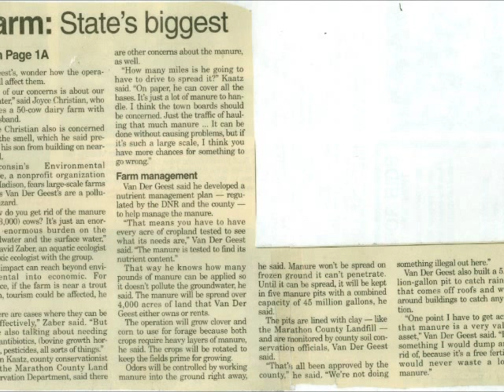In Memory of Dale Stevenson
Dale Marvin Stevenson, age 82, of Miles City went to be with his Lord and Savior on Monday, December 9, 2013 at Saint Vincent Health Care in Billings after complications from surgery with his family by his side.
Dale was born in Merrill, Wisconsin on August 15, 1931, the son of Hjalmer and Alma (Duranceau) Stevenson.  Dale attended local schools and graduated from Merrill High School.  He was very active playing football in high school for the Merrill Blue Jays and continued playing semi-pro football for the Merrill Foxes.  In January of 1952, Dale enlisted in the United States Air Force, serving during the Korean Conflict.  Dale was married to his beloved wife and best friend Marlene Joan Van Der Geest on February 23, 1957.  Following their marriage he attended School of Mortuary Science in Cincinnati, Ohio.  Following his graduation in 1958, they moved to Miles City.  In 1958, he went to work for J.E. Graves Funeral Home until 1962 when he purchased Hinther-Jensen Funeral Home and later changed the name to Stevenson Funeral Home which is now Stevenson & Sons Funeral Home.  He was very proud of the fact that his three sons, their wives and four grandsons are in the family business. Throughout the years he expanded the business to serve throughout Montana and North Dakota. Dale truly loved the people he served in this community.  He instilled this great love for community in the next generation and generations to come to continue this great love for community.  He was always grateful to the community
     Dale was a charter member of Grace Bible Church, Commander of the American Legion, Montana State Board of Morticians and a member of many community organizations.  Dale's true love was his wife and family.  His biggest hobbies were his Clydesdale horses, making trips to the Van Der Geest Dairy Farms in Wisconsin,  and working on his son Joe's farm feeding and preparing horses, riding on his 4-wheeler, taking trips with Marlene and seeing his daughters in Branson and Orlando.  One of his greatest accomplishments was the joy of reading the bible with Marlene every morning.
     Dale is survived by his loving wife of 56 years Marlene Stevenson of Miles City, MT; three sons:  Joseph Dale and his wife Patricia of Miles City;  Jonathan Lee and his wife Marlys of Dickinson, ND; Todd Floyd and his wife Terri of Miles City; two daughters:  Mary Ann Treat and her husband Tom of Branson, MO and Cathy Alma Hill and her husband Mark of  Orlando, FL; his sister Joan (Roger) Gutknecht of Merrill, WI; twelve grandchildren:  Jason Riley, Scott Joseph (Andrea), Mikel Dale and David Leroy (Suella) Stevenson; Nicholas Jon (Terri) and  Brandon Dale (Wendy); Tiffany Lynn (Ren) Gardner and Todd John "TJ" Stevenson; Lucas Thomas William and Anna Marie Marlene Treat; and Tori Ann and Brittany Nicole Hill; eight great grandchildren:  Carson Dale, Cooper Douglas, Colton Todd Gardner and one due in January; Joseph Patrick Stevenson; Sadie Marie, Nathan Jon, Ali Ann and Patrick James Stevenson and numerous nieces and nephews. He was preceded in death by his two brothers: Floyd Stevenson & Lee Stevenson, two sisters: Lola Waid & Vera Sutton and three nephews:  Keith Sutton, Gary Van Der Geest and Dean Waid.
    A special thanks to Pastor Jerry and Becky Coon, Saint Vincent Health Center and Dr, KayCee Gardner for being by our side with dad.
Visitation will begin on Sunday, December 15, 2013 at 1:00 p.m. at Stevenson & Sons Funeral Home in Miles City with family receiving friends from 2:00-5:00 p.m. Funeral services will be held on Monday, December 16, 2013 at 11:00 a.m. at Grace Bible Church.  Interment will follow in the Custer County Cemetery with full military honors.  Condolences may be sent to the family by visiting
     Should friends desire, memorials may be made in memory of Dale to Grace Bible Church.